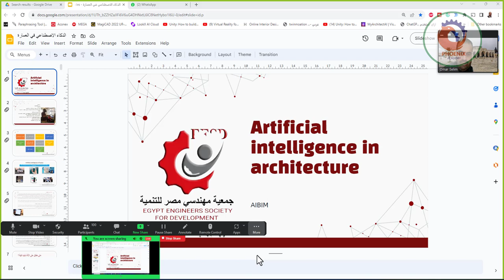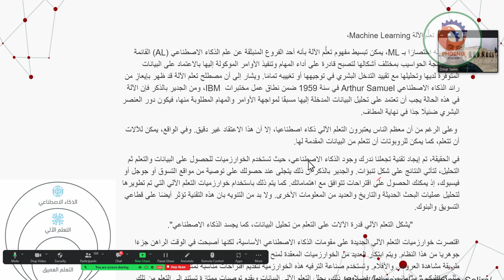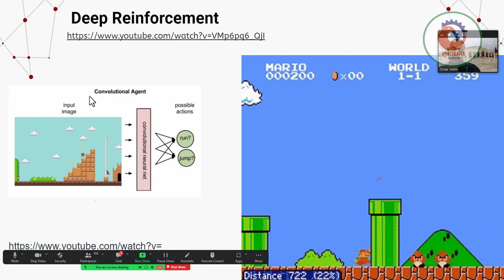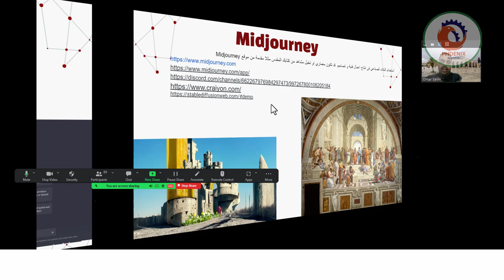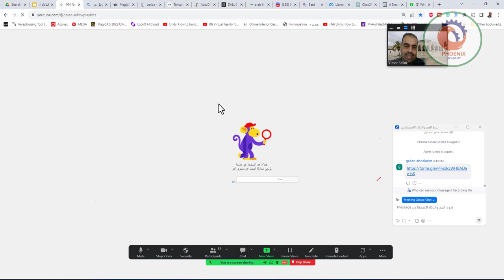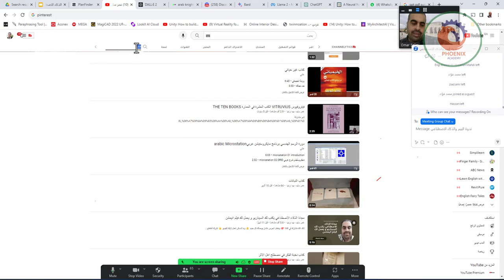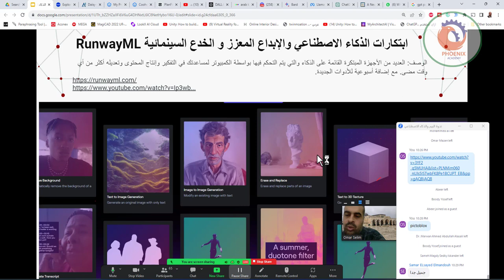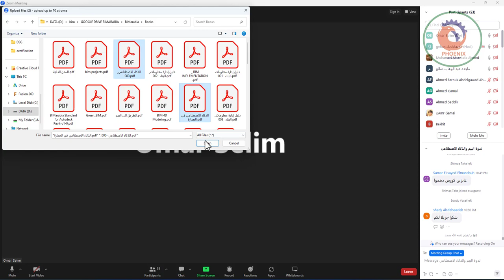جمعية مهندسي مصر للتنمية - عمر سليم -- ندوة البيم والذكاء الاصطناعي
الكتب الخارجية لجميع المراحل التعليمية pdf
 mnml ai اكتشف أفضل أدوات الذكاء الاصطناعي للهندسة المعمارية والداخلية. قم بإنشاء تصميمات
 استخدام البلوك تشين في مجال الرعاية الصحية
 كيفية استخدام و التسجيل في موقع دار المزادات DARAUCTION
 BlenderGPT يتيح لك هذا الملحق استخدام Blender مع أوامر اللغة الطبيعية باستخدام OpenAI's GPT 3 5

❤️ روابط التواصل
✅ انستجرام